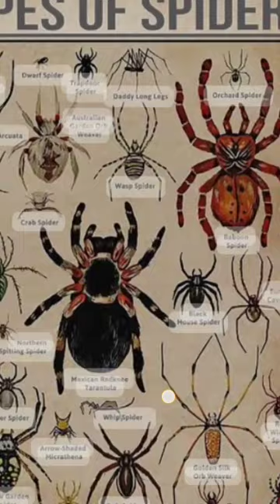types of spiders#yt shorts